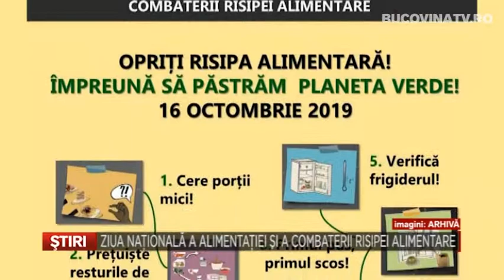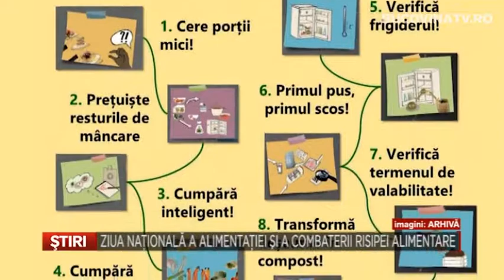Ziua nationala a alimentatiei si combaterii risipei alimentare